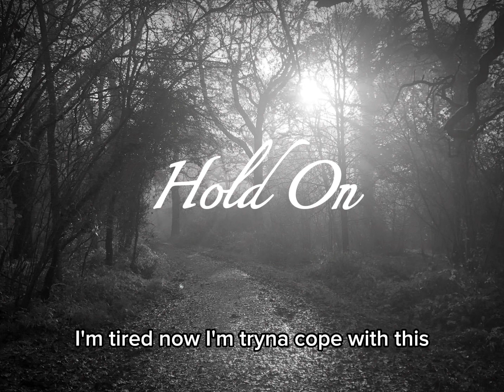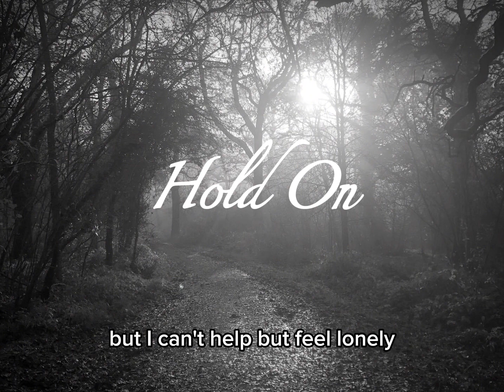HOLD ON [ Unfinished drama soundtrack] by KIKI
HOLD ON [ Unfinished drama soundtrack]

Part of a practice cinematic soundtrack. Improvised experimental lyrics.